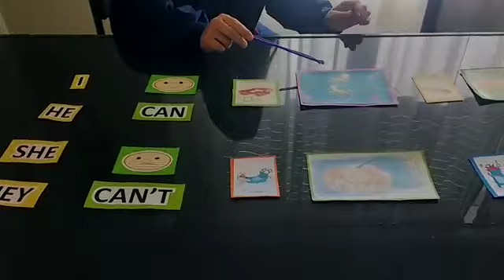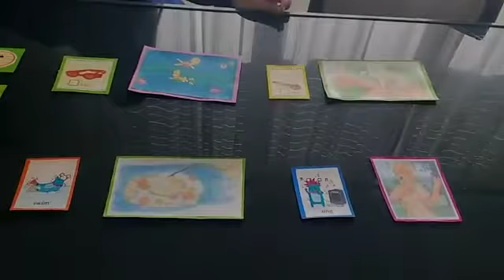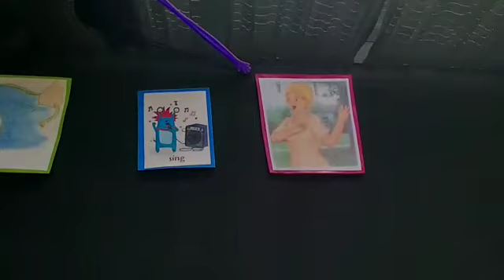5°A - INGLES - CAN / CAN'T